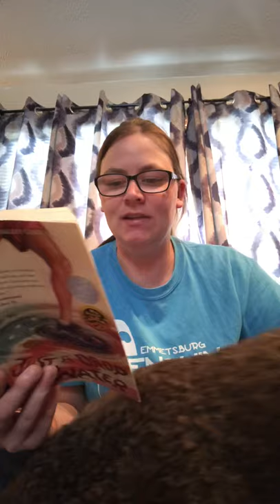Just a Drop of Water